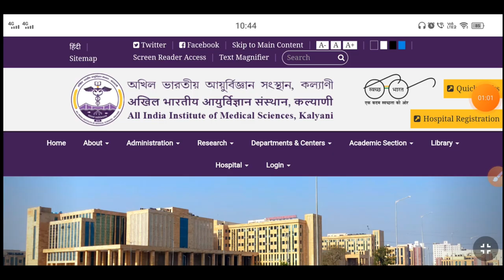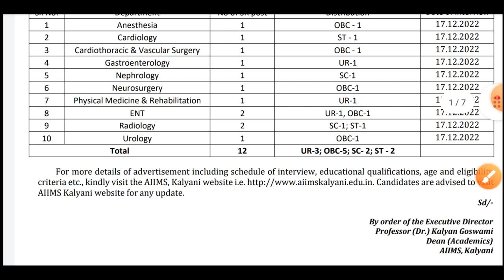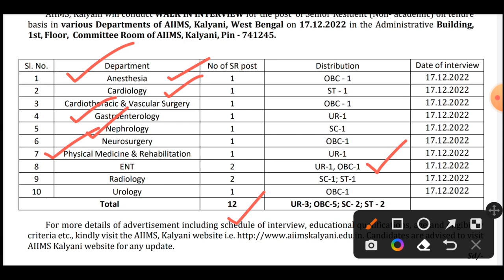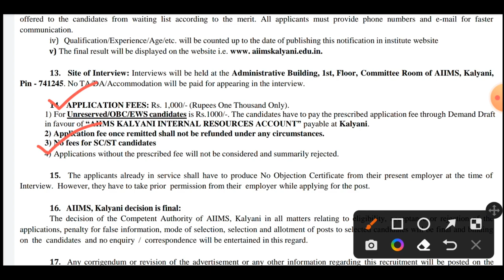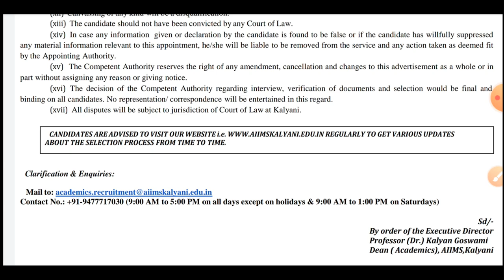kalyani aiims recruitment 2022|| Job vacancy 2022|| WALK IN INTERVIEW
hi "jobs expert" family ami DIPANKAR
।।সমস্ত ধরনের সরকারি এবং বেসরকারি চাকরি ও পড়াশোনার খবর সম্পর্কে জানতে পারবে।।